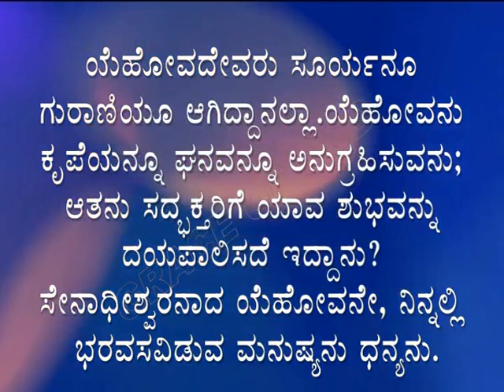ಇಂದಿನ ಸತ್ಯವೇದ ವಾಕ್ಯ. [27/01/2023] Verse of the Day